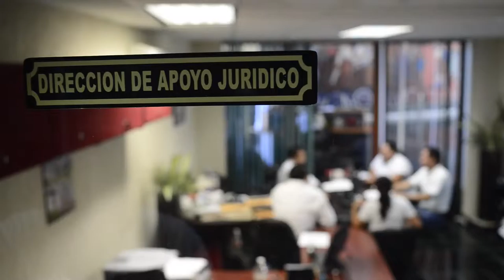2 Apoyo Jurídico